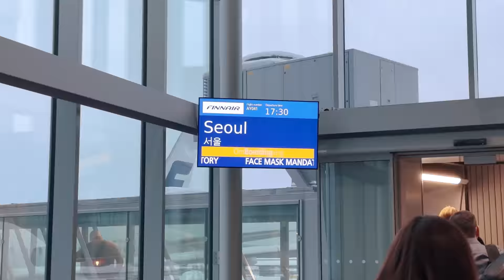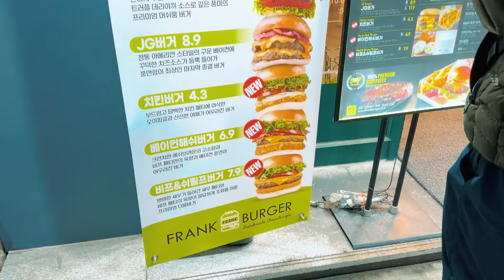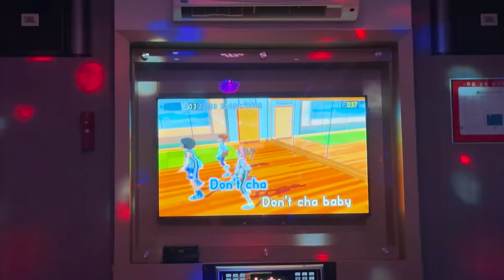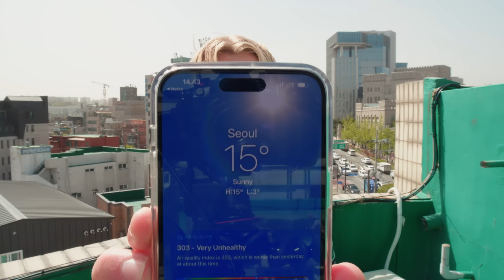Life as an exchange student in South Korea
Here's a recap of my past two months in Seoul as an exchange student. So far I am loving it, but I have to say, there are some things that were a little bit of a surprise to me. Bad wines have been consumed, ridicoulus cheeseburgers have been experienced, claw machines have taken all of my money, soju has been dangerous and the Bukhansan has been climbed! It has been quite a ride!

0:00 Intro
0:51 Flight to Seoul
1:31 My dorm
2:01 ROOM TOUR!!
3:25 My dorm
3:42 Social living
4:11 My school
5:31 Food!
6:55 WORST BURGER EVER??
9:01 BEST BURGER EVER??
9:30 Food!
9:47 Finding good pizza!
10:04 Drinking culture
10:26 Wine tasting
11:49 Party culture
12:25 Tourist stuff!
13:19 Bukhansan hike
13:49 Cultural shocks?
15:41 Overall verdict, vibes
15:55 Outro